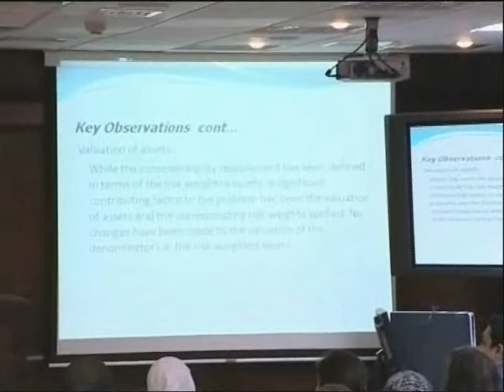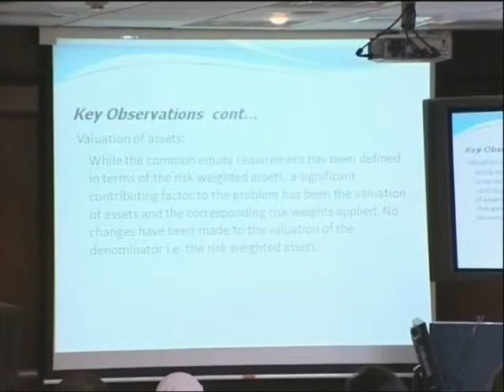Basel III and its Implications on Emerging Markets lecture 5/8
A lecture entitled "Basel III and its Implications on Emerging Markets" delivered by Mr. Arafat AlFayoumi at Talal Abu-Ghazaleh Forum - February 20, 2011.